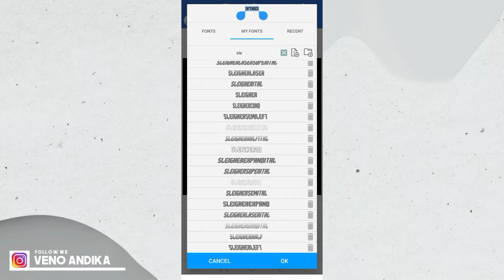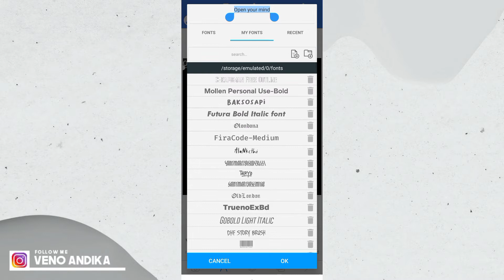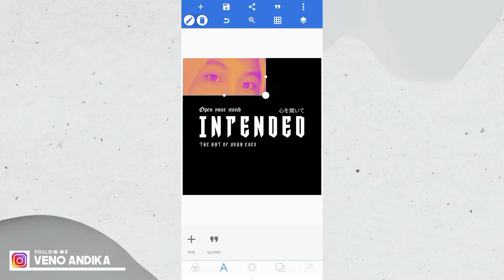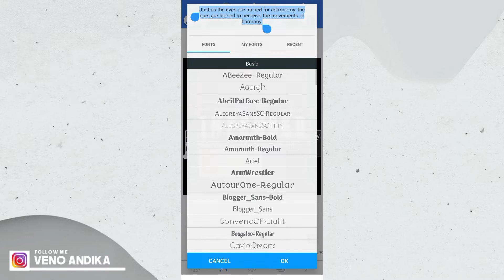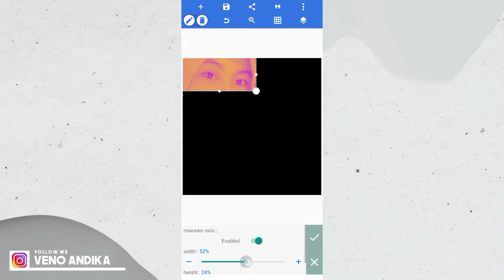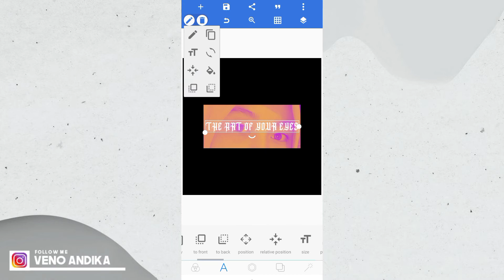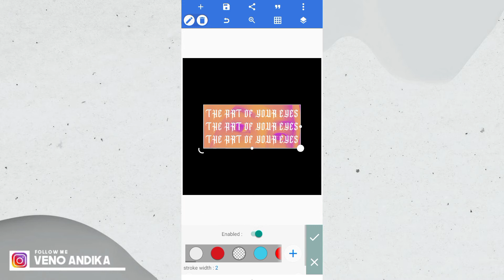CARA DESAIN KAOS DISTRO DI ANDROID DARI FOTO PACAR III | Pixellab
Cara desain kaos distro di android | pixellab

Untuk mentahan, elemen-elemen yang aku pakai di video bisa kalian minta lewat DM instagram ya.

Silahkan beri tahu aku, jika kalian memiliki saran untuk video mendatang.